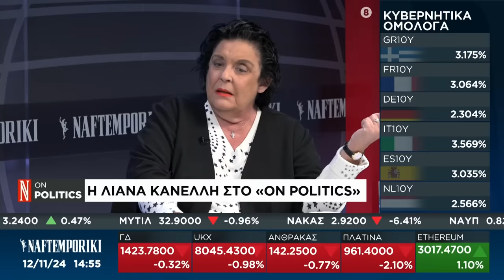Συνέντευξη της Λ. Κανέλλη στη naftemporiki tv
Στις τρέχουσες πολιτικές εξελίξεις αναφέρθηκε η βουλευτής του ΚΚΕ, *Λιάνα Κανέλλη,* μιλώντας σήμερα, στη «Ναυτεμπορική».

Μίλησε για το νομοσχέδιο της κυβέρνησης για τον προσωπικό γιατρό, όταν οι μισές χειρουργικές αίθουσες είναι κλειστές λόγω έλλειψης προσωπικού, προσθέτοντας ότι τα κονδύλια της ΕΕ για τα απογευματινά χειρουργεία που εξήγγειλε η κυβέρνηση, τελικά θα πάνε στους ιδιώτες.

Σχολίασε επίσης τις εξελίξεις στο ΣΥΡΙΖΑ, τον ιδεολογικό, πολιτικό και και οργανωτικό εκφυλισμό αυτού του κόμματος, καθώς και τις αμερικανικές εκλογές.

Ακόμη στηλίτευσε τα σοκαριστικά σχέδια της κυβέρνησης, που μάλιστα τα εμφανίζει ως «προοδευτική αξιοποιητική ιδέα» να χρησιμοποιηθούν παιδιά με αυτισμό για να «εκπαιδεύουν» drones στην αναγνώριση στόχων.

Στην αρχή της συνέντευξης, η Λ. Κανέλλη εξέφρασε τα συλλυπητήριά της για τον θάνατο του Β. Βαρδινογιάννη ενώ αναφέρθηκε και στην εξαιρετική παράσταση «Δύο Γυναίκες χορεύουν» με την Κατιάνα Μπαλανίκα και την Ιωάννα Ασημακοπούλου.